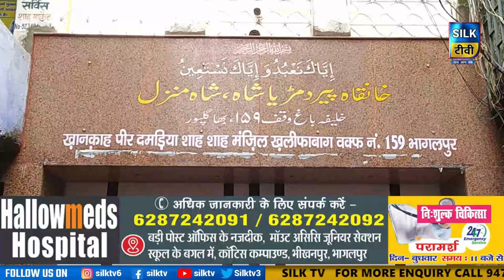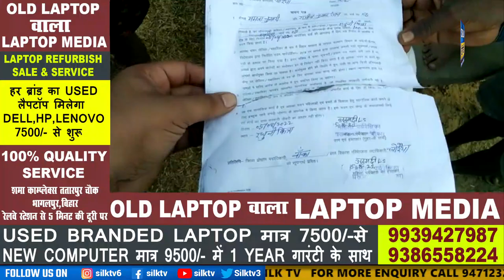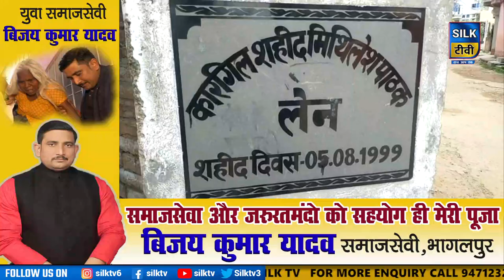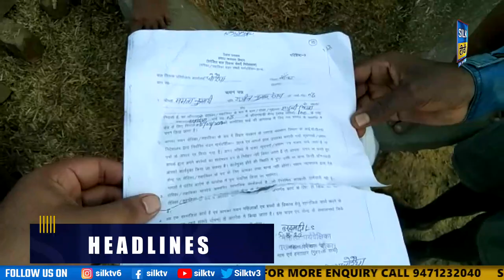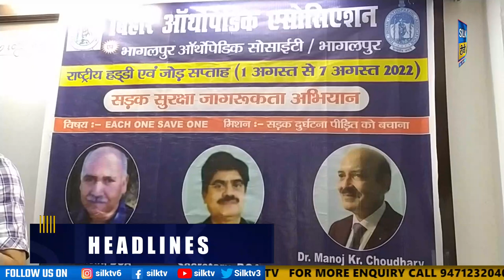SILK TV- जिले की खबरें एक साथ || 06 AUGUST 2022